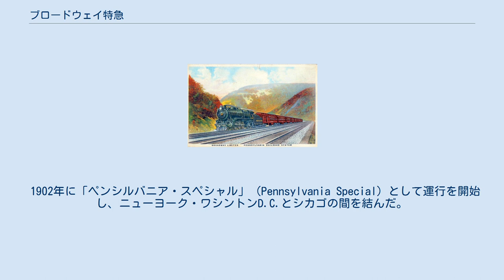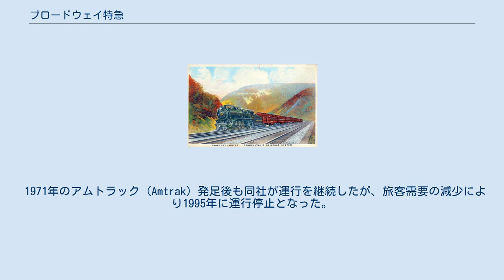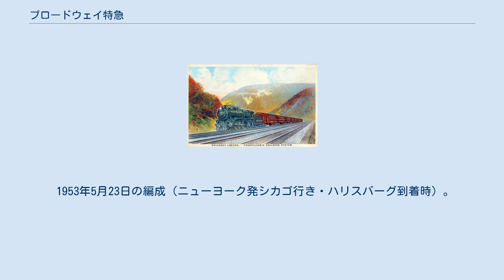ブロードウェイ特急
1931年頃のブロードウェイ特急 ブロードウェイ特急(Broadway Limited)は、ペンシルバニア鉄道（Pennsylvania Railroad、略称PRR）がニューヨーク - シカゴ間で運行した旅客列車である。
 1902年に「ペンシルバニア・スペシャル」（Pennsylvania Special）として運行を開始し、ニューヨーク・ワシントンD.C.とシカゴの間を結んだ。
1912年に「ブロードウェイ特急」（Broadway Limited）に改称された。
「ブロードウェイ」の由来はマンハッタンの通りのブロードウェイではなく、PRRの本線の複々線区間が「broad way（広い道）」と通称されており、その区間を通ることによる命名である。
 ニューヨークとシカゴの間を結ぶ列車としては、ニューヨーク・セントラル鉄道（NYC）の「20世紀特急」と競合関係にあり、同列車との間でサービス競争が展開されていた。
20世紀特急はハドソン川と五大湖に沿った平坦な線区を走るが、ブロードウェイ特急はアパラチア山脈を越える山岳線区を走行した。
 1938年、客車が従来の重鋼製客車から軽量客車に更新された。
軽量客車のデザインは、電気機関車のGG1形と同じくレイモンド・ローウィによるものである。
ローウィのデザインは蒸気機関車でもK4形の流線形化改造車やS1形で採用され、ブロードウェイ特急の牽引機に使用された。
 ニューヨークのペンシルベニア駅からハリスバーグまでは電気機関車のGG1形が、その他の区間では蒸気機関車がそれぞれ牽引した。
 1971年のアムトラック (Amtrak) 発足後も同社が運行を継続したが、旅客需要の減少により1995年に運行停止となった。
 1953年5月23日の編成（ニューヨーク発シカゴ行き・ハリスバーグ到着時）。